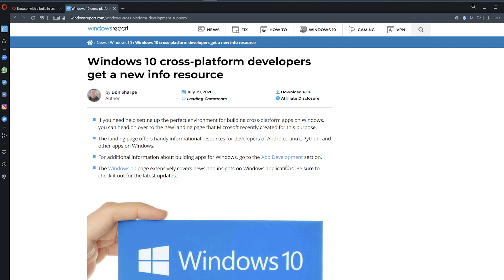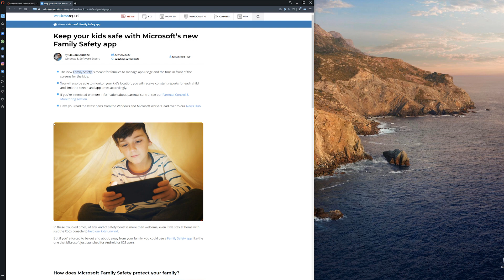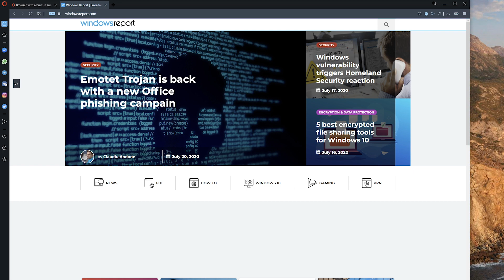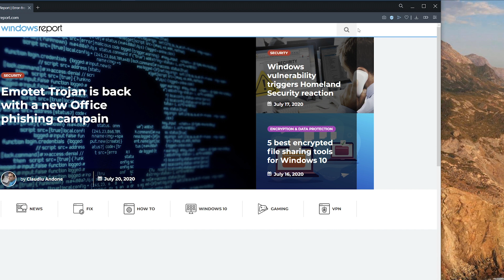Opera - 5 Reasons to SWITCH your default browser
| ⚙️Try Fortect to fix and optimize your PC like a Pro

Deciding which browser to use is not an easy task, which is why we try to keep you informed when it comes to useful features that you might not be aware of. Today we're looking at Opera and the features that set it apart when compared to the competition.

► Are you having issues with Opera? Have a look at our Opera hub and find tips & fixes for any and all types of problems you might encounter:

0:00 - Intro
0:28 - My Flow
0:58 - Snapshot
1:33 - Free VPN
2:17 - Social media sidebar
3:05 - Battery saver
3:47 - Conclusion
4:32 - Outro